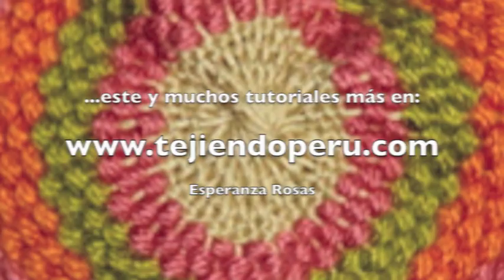Punto cesta y arroz doble tejido en dos aguja o palitos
Fotos e instrucciones en mi página y aquí encontrarás muchos tutoriales más
Combinando puntos se pueden lograr otros muy lindos!! Ideal para prendas como bufandas, mantas, etc. ya que aunque no sea totalmente reversible por el otro lado queda muy parecido!!